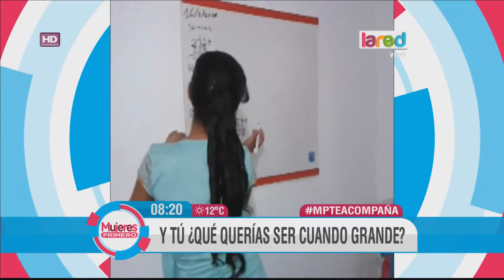Cuando eras niña ¿Qué querías ser de grande?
Cuando eramos pequeñas soñábamos con ser bailarina, policía o profesora, pero ya de grande pocas somos las que realizamos ese deseo.